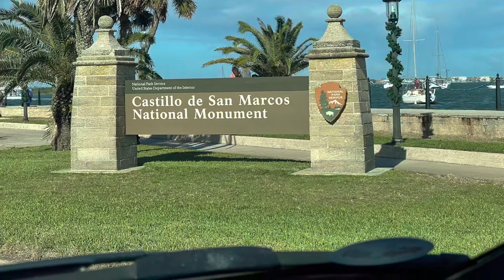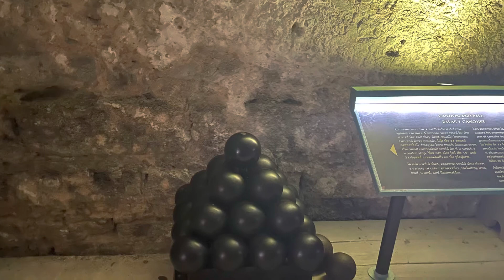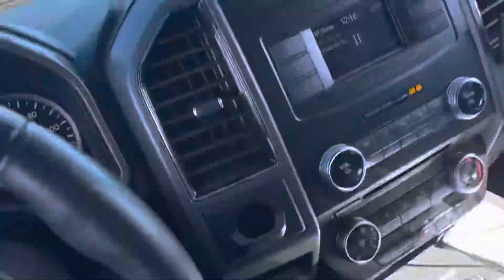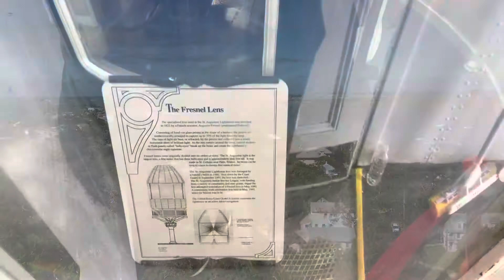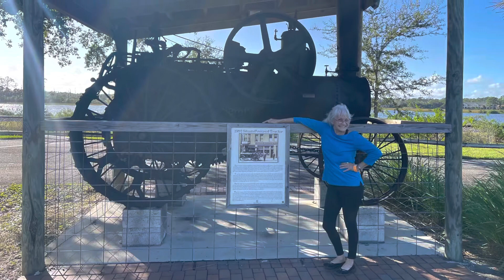Road Trip| St. Augustine | Happy bday Mama Audrey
Welcome to Raising Nine!

Birthday celebration with Daniel’s mom (MAMA Audrey) ! She’s been saying for a while that she wanted to go to Saint Augustine because her grandfather used to live there and Daniel and I made that happen. Even though he is deployed everyone knows that he loves his mama and I had to make this happen for him and her.

We are the Mizell Squad! In this family there are 9 kids (5 girls and 4 boys). Mom and Dad have their hands full with this bunch! Most recently our dad deployed and since then every day is different.

$RaisingNine